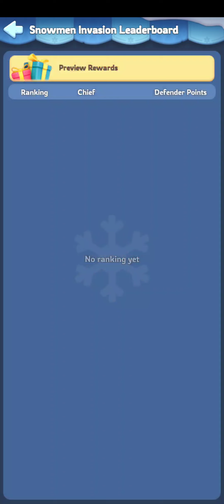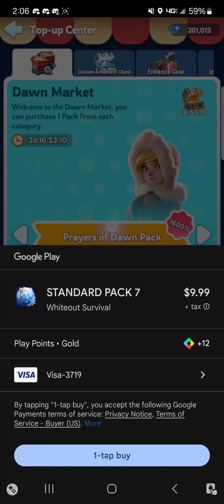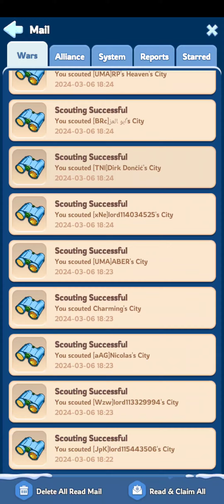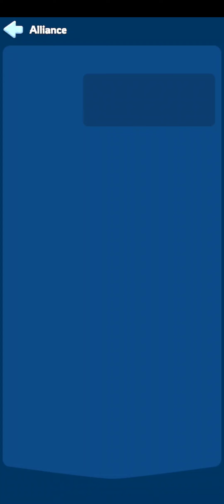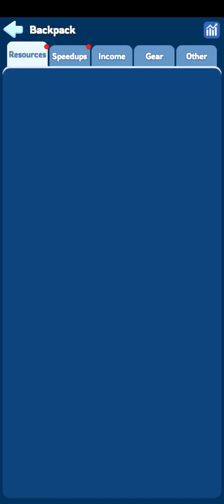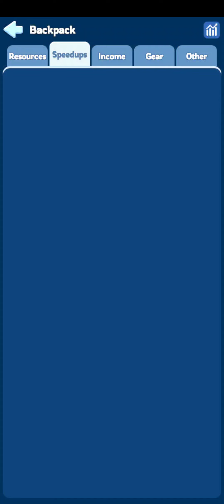Whiteout Survival GRIND #771 Overall Update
I'll keep uploading WoS videos and might at more to the channel to get this a more active, engaging, family oriented space for everyone!!

Drop comments to what you would like to see more of :)